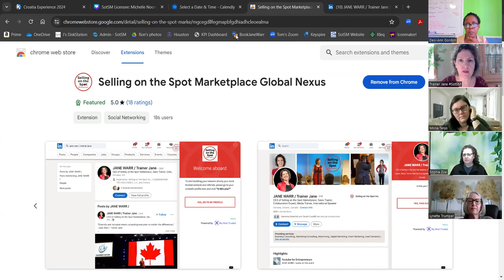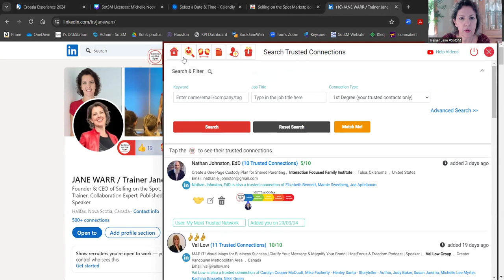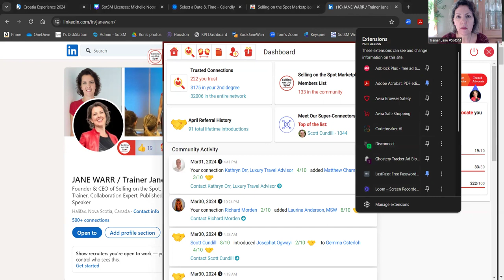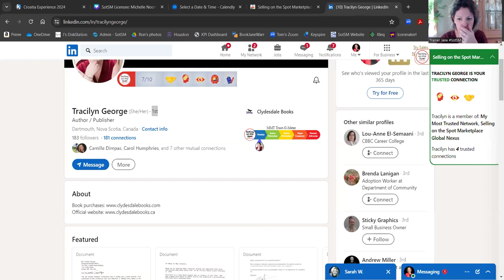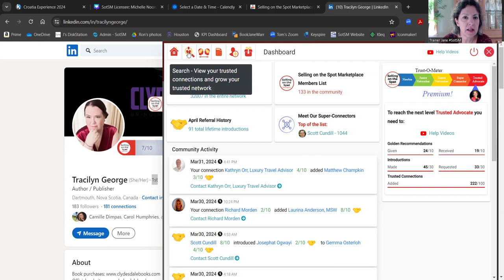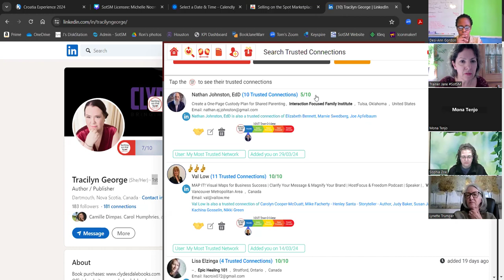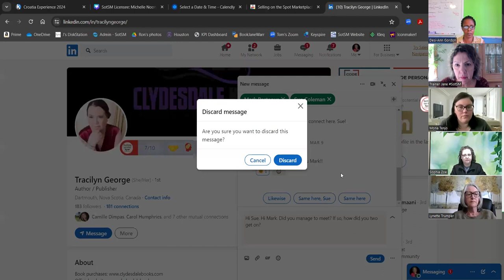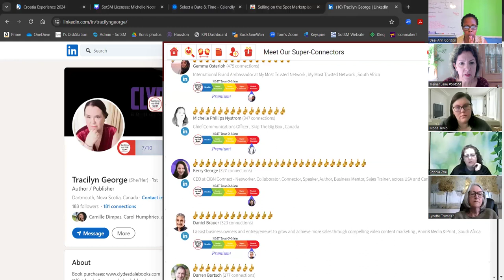5-Day Referral Challenge Day 1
We upload weekly content on the following topics: Lead Generation, Networking Skills, Marketing Strategies and Business Development!

You will also learn Sales Tips, how to improve your Visual, Vocal and Verbal Presentations, meet amazing business owners and Celebrity friends. Our goal is to help you to grow your business locally and globally!

Jane Warr, aka “Trainer Jane” will share with you great insights on selling ethically, efficiently and effectively, helping you close more sales, on the spot! (That's why our channel is called: Selling on the Spot)

If you want to Sell more, easily, while having more fun, and want to build relationships, leading to repeat business, bigger sales, testimonials and raving fans, or if you want to build your community, business, and it become a movement, let us encourage you to SUBSCRIBE!

★★★WHY NOT INTERVIEW TRAINER JANE ON YOUR PODCAST OR SHOW?★★★
Jane Warr is a GREAT guest and she has amazing insights for your audience!

★★★ JANE WILL EDUCATE, INSPIRE AND AMAZE YOUR AUDIENCE ★★★

For things to get better, you need to get better.

Are you looking to sharpen your selling skills?

We offer loads of fun and profitable Selling on the Spot Marketplace events monthly, for YOU to close sales on the spot!